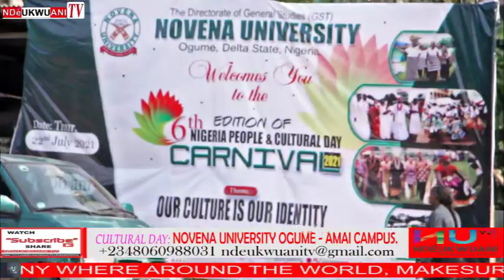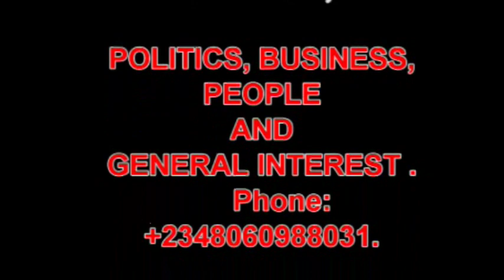NUO-AMAI: NIGERIA PEOPLE AND CULTURE DAY 2021.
THE 7TH EDITION OF NOVENA UNIVERSITY NIGERIA PEOPLE AND CULTURE. DAY 1 RALLY.